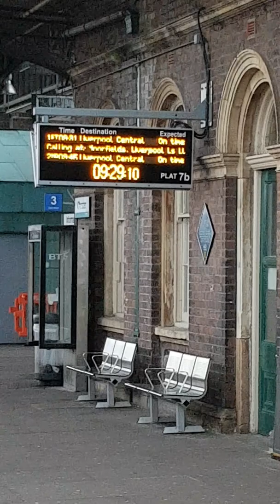Chester train station